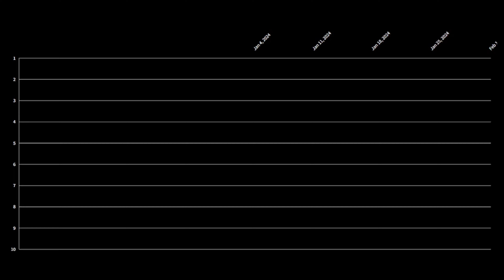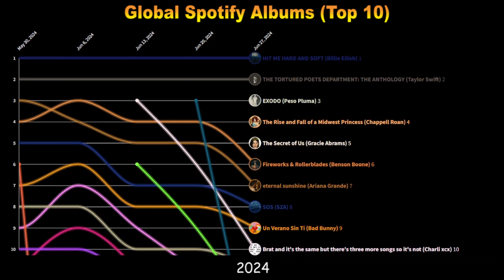[2024] - Global Spotify Albums (Top 10) {1st Half of the Year}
Hi guys! this is the 1st Half of 2024's Global Spotify Albums chart run. I hope you enjoy it! :)

'2024' (1st Half)
List of No. 1's

- nadie sabe lo que va a pasar mañana (Bad Bunny) {1 week}
- 1989 (Taylor's Version) (Taylor Swift) {1 week}
- american dream (21 Savage) {3 weeks}
- Lover (Taylor Swift) {1 week}
- VULTURES 1 (¥$, Kanye West, Ty Dolla & $ign) {2 weeks}
- The Highlights (Deluxe) (The Weeknd) {2 weeks}
- eternal sunshine (Ariana Grande) {2 weeks}
- WE DON'T TRUST YOU (Future & Metro Boomin) {1 week}
- COWBOY CARTER (Beyoncé) {2 weeks)
- WE STILL DON'T TRUST YOU (Future & Metro Boomin) {1 week}
- THE TORTURED POETS DEPARTMENT: THE ANTHOLOGY (Taylor Swift) {4 weeks}
- HIT ME HARD AND SOFT (Billie Eilish) {6 weeks}